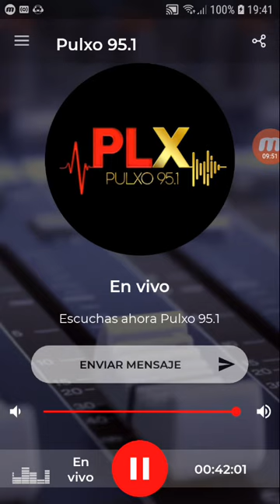coki ramirez en fernet con coki pulxo 951 parte 2 12-11-2019